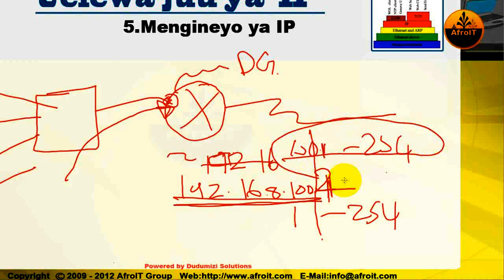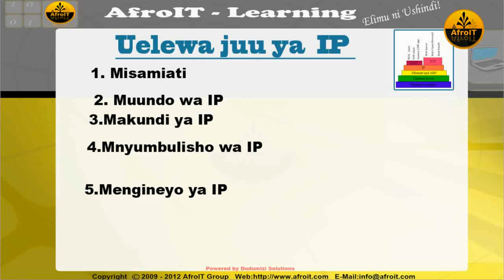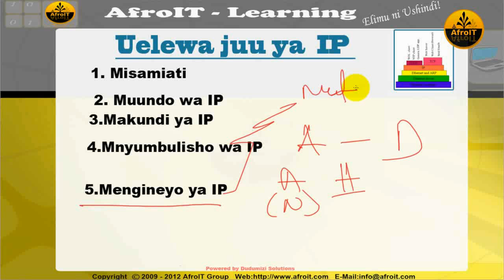Mafundisho ya IP sehemu ya 2 (TCP/IP Basics)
Katika mlolongo huu wa makala za IP, tutaanglia juu ya maana ya, kazi na utendaji kazi wa IP katika lugha rahisi na yenye maudhui ya kitanzania